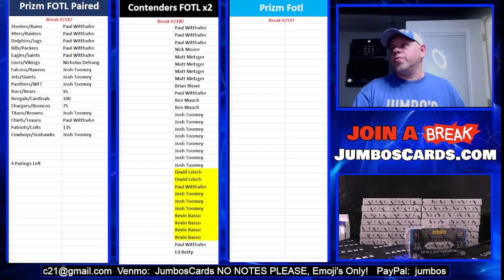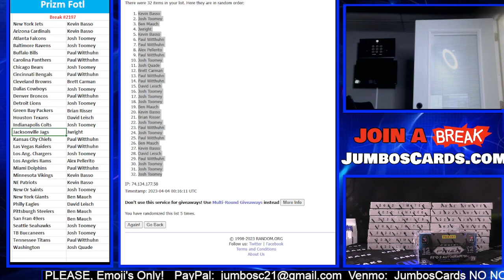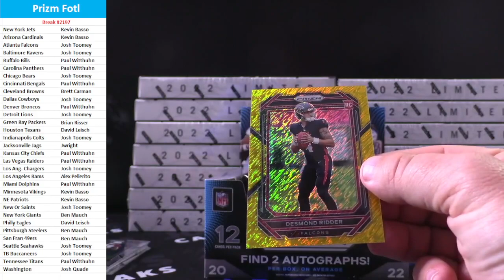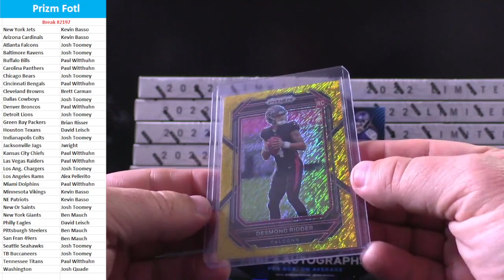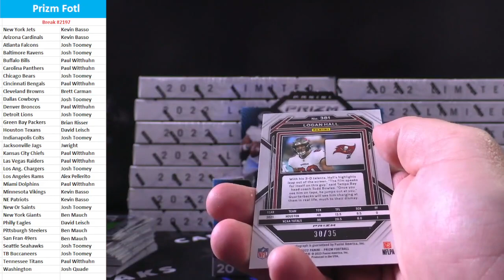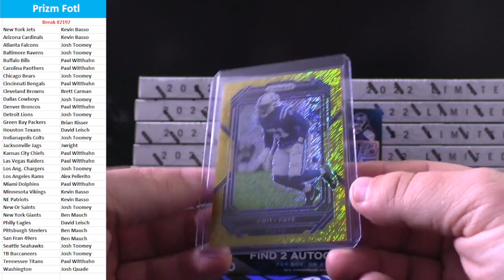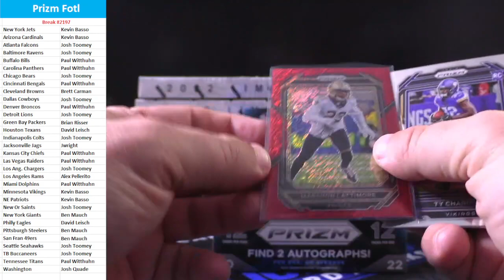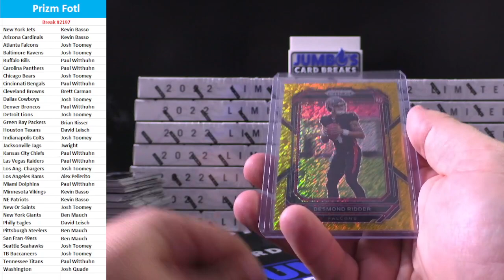BREAK #2197 Prizm FOTL